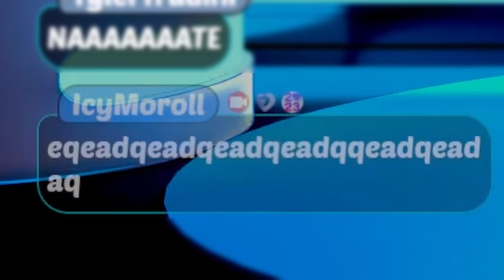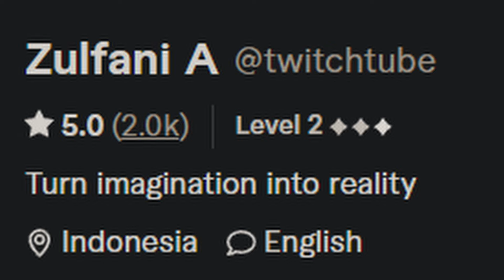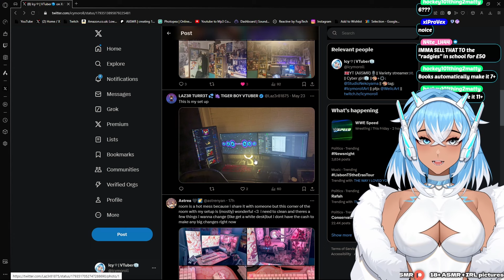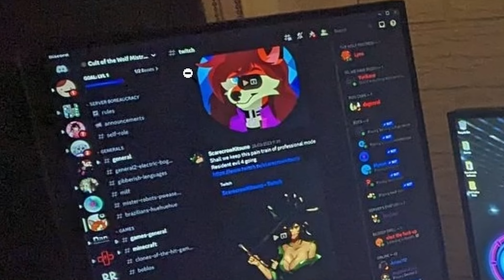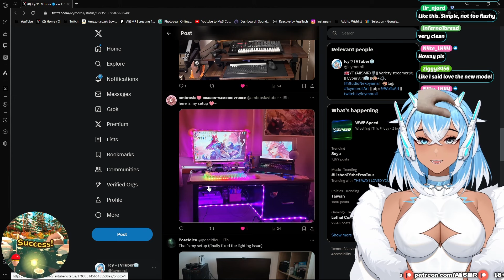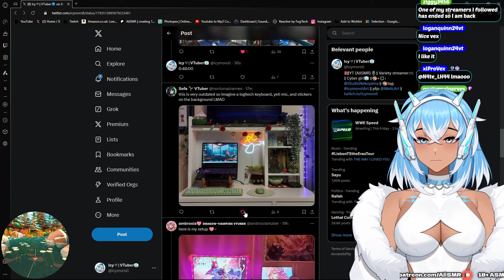VTUBER RATES YOUR GAMING SETUPS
ICY 2.0 IS HERE!

All my links in one place below!